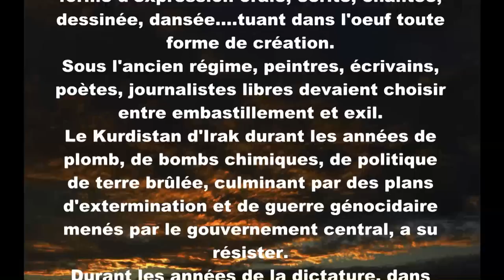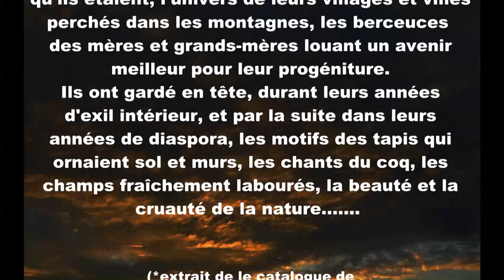Kurdish artists art expo in Paris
Vernissage of 11 Contemporary kurdish artists exhibiting in Paris.October 2011.Organised by representatives of the kurdistan regional government in Iraq this exhibition shows important works by Ali,Cawian,Darwish,Dilshad,Kamille,Karim,Karzan;Lala,Namo,Rafeq,and Ramzi Ghotbaldin.